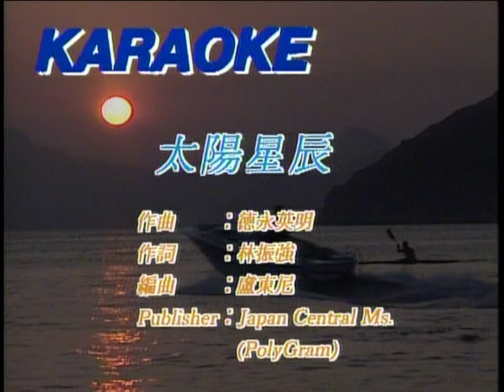太陽星辰 - 張學友 - Karaoke (原版伴奏) (HD 60FPS)